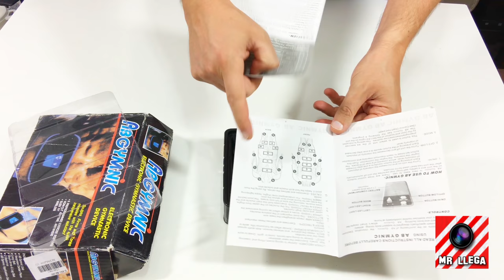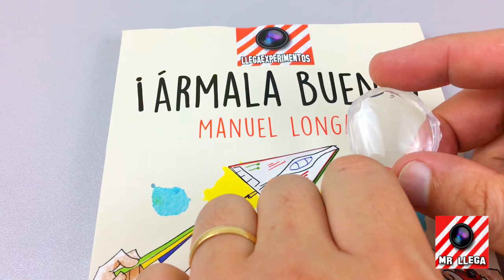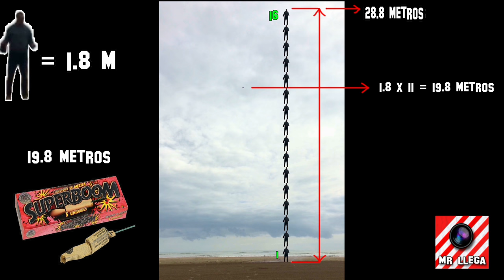Top 75 Science Experiments - Experiments You Can Do at Home Compilation